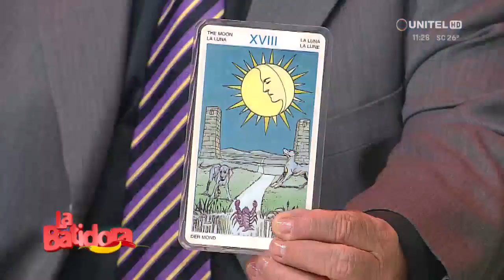Entérate de lo que te depara el futuro con el astrólogo Lixser De La Serna - 3 de 3